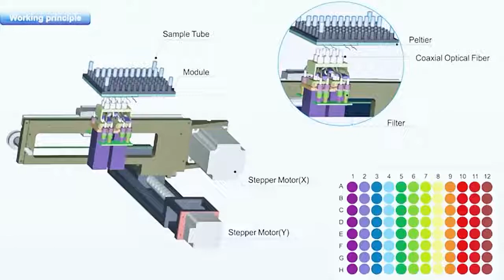BIOBASE China PCR Fluorescence Quantitative Real Time PCR machine FQD-96A with PCR Test Kit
Features:
* Whole block scanning and formulated line scanning mode, 96-well double-colour scaning takes only 5.5s
* 6 channels fluorescencedetection,no cross talk between different channels.
* Unique bottom detection,compatible to reaction volume down to 5μl
* New automatic hot lid,automatic open and close which is prevenT reagent evaporation
* LED excitation light source with super long service life
* New TE module with special technique to ensure long service life
* Available for a variety of scientific research and clinical applications.